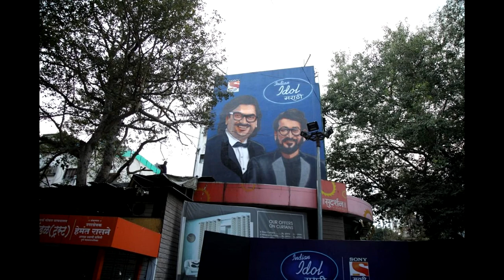Indian idol marathi audition update | indian idol singing show update how to apply singing audition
TODAY AUDITION
today audition हम जो सोचते है वही आपके समाने वीडियो के जरिये आपको बताने की कोशिश करते है।  किसी भी चैनल,टीवी सीरियल,वेब सीरीज , अभिनेता ,अभिनेत्री ,की निंदा करना या  उसके बारे में गलत जानकारी देना हमारे नियम के खिलाफ है। सभी जानकारी हम इंटरनेट के माध्यम से निकलते है।  जो  गलत भी हो सकती है और सही भी।  लेकिन हम उस जानकारी में क्या सोचते है।  हमारा नजरिया क्या है वो आपके समाने रखते है।